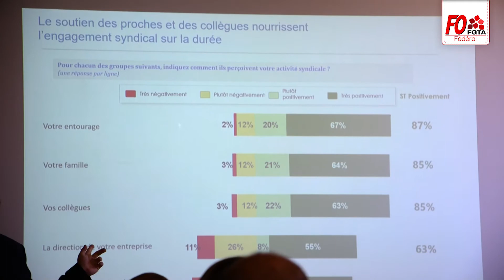FGTA-FO - A la rencontre des militants du Rhône !